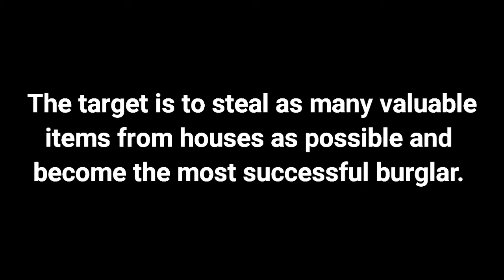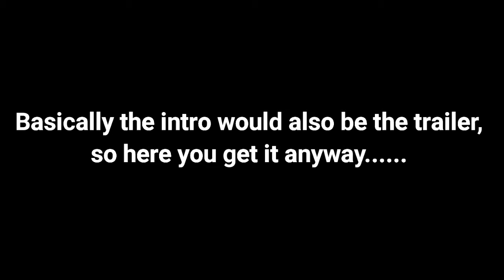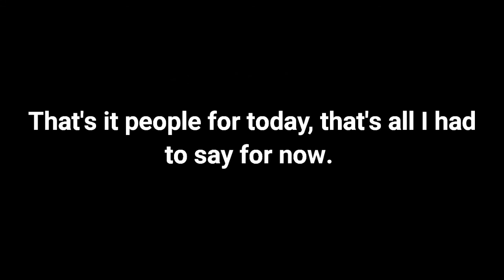New GTA 2042 leaks and information: GTA Romania integration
Hope you like our new additions to the game. Enjoy!